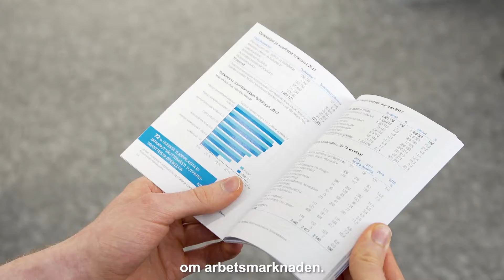Du kan nu delta i Statistikcentralens arbetskraftsundersökning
Statistikcentralen undersöker månatligen antalet sysselsatta och arbetslösa i Finland. Vid beskrivningen av arbetsmarknaden är varje urvalspersons specifika situation viktig, oberoende av om hen förvärvsarbetar eller inte.